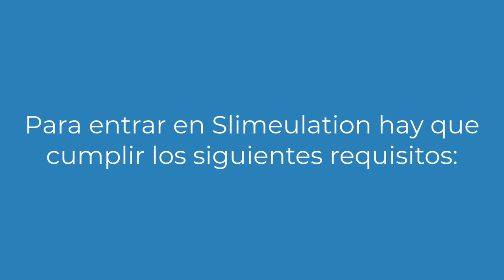Abriendo el mundo Slimeulation y obteniendo el cubo múltiple (Slime rancher)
En este video vemos como abrir el Taller/laboratorio de Viktor y obtener el cubo múltiple.
Durante el vídeo se descubre un jengibre dorado y un slime dorado, alguien los ve?